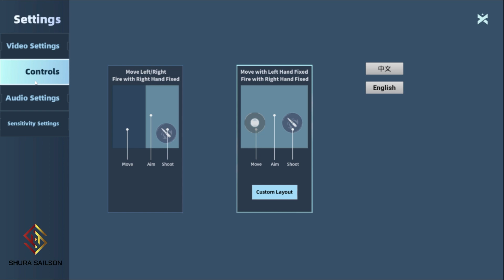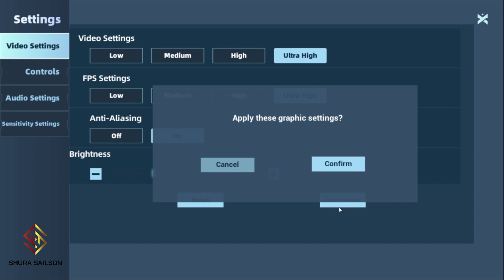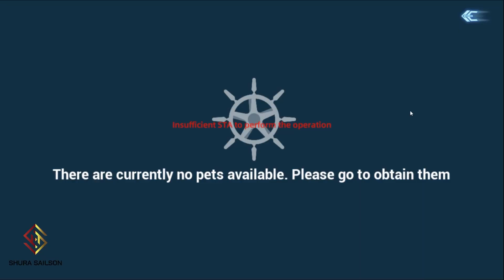Driftopia เกมมือถือเอาชีวิตรอด ภาพสวยเอาเรื่อง สไตล์ Raft ที่คุ้นเคยมาลองดูแล้วจะรู้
✨IOS : -

✨Android : โหลดตรง APK ได้เลย